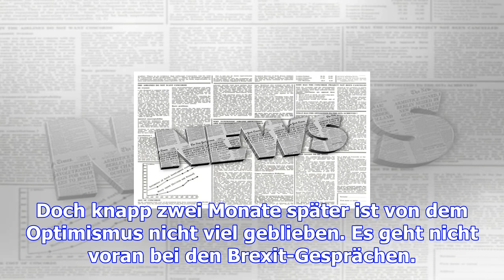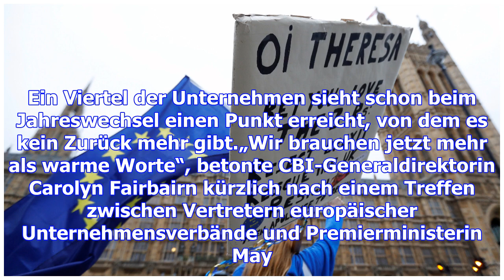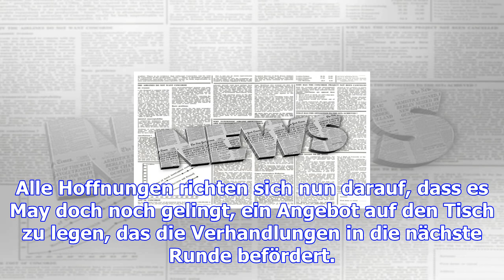Briten-wirtschaft - angst vor brexit-absturz wächst dramatisch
Hat das Mutterland der industriellen Revolution mit dem EU-Austritt seinen ökonomischen Verstand ver...